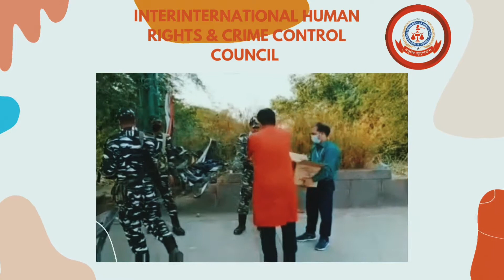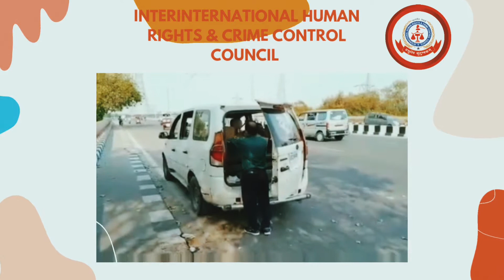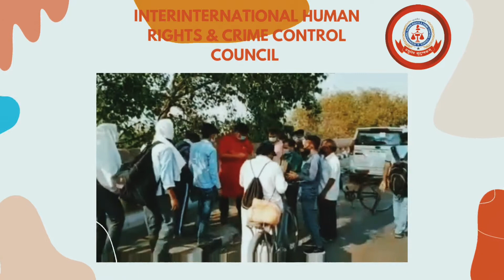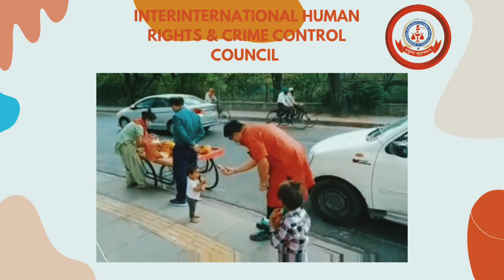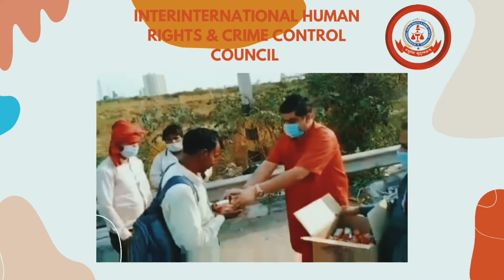I AM VERY GLAD TO HELP SOLDIERS | INTERNATIONAL HUMAN RIGHTS & CRIME CONTROL COUNCIL